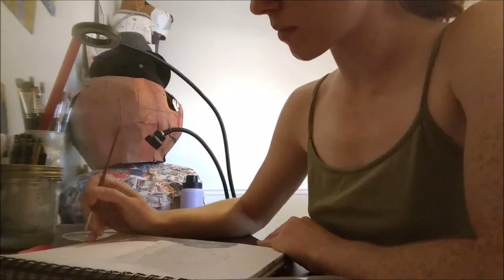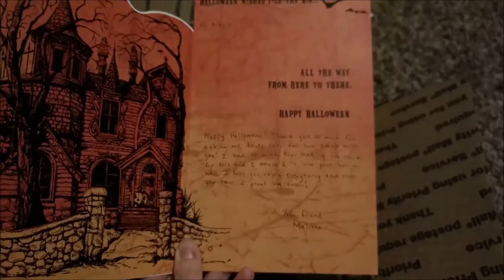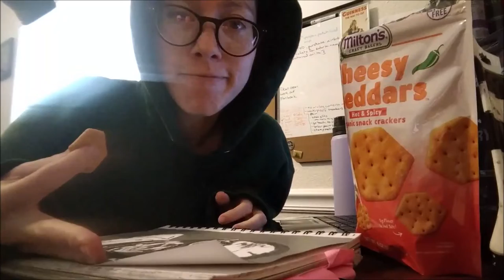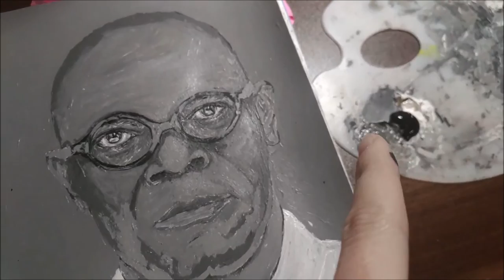Art and Fall Box Swap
Hey everybody, these were taken back in October and I think maybe even September...it's been awhile. I hope you enjoy them now. Yes, as I upload these clips I am still in the progress of getting this painting done. Been a tad busy at work.
*Links

Mental Health is important! Below are help lines, that I have listed for anyone who may need them.. Remember you don't have to be at your lowest to ask for help (if any of the help lines are outdated please inform me):

(All Music can be found on YouTube Music Downloads)

Social's